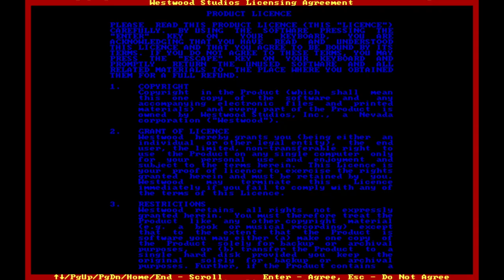The Aftermath Installation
Command & Conquer Red Alert Released in 1996 by Westwood Studios.

Installing The Aftermath Expansion Pack for Command & Conquer, released in 1997 for DOS and Windows computers.